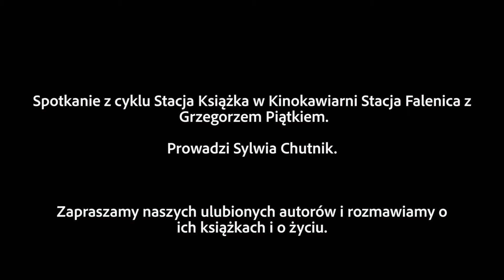STACJA KSIĄŻKA - Grzegorz Piątek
Kinokawiarnia Stacja Falenica to nie tylko kino i kawiarnia. To również świetna księgarnia. Chcemy Wam o tym przypomnieć zapraszając na cykl  spotkań z autorami książek.

Spotkanie z GRZEGORZEM PIĄTKIEM autorem książki "Najlepsze miasto świata" prowadzi pisarka Sylwia Chutnik.